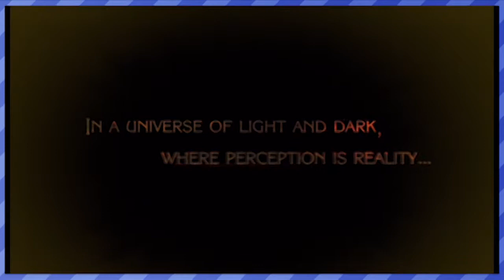The Drinking Game - Bayonetta - PART 1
More like... BULLETnetta... right? No?